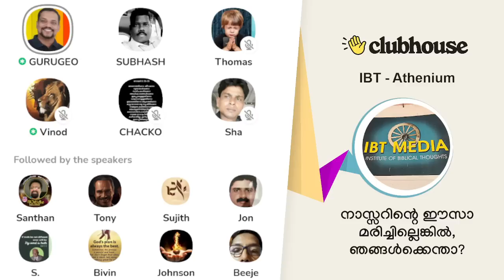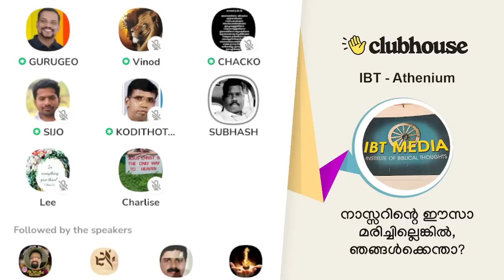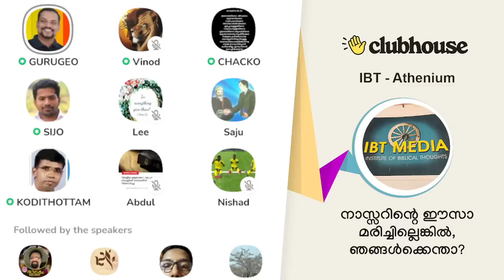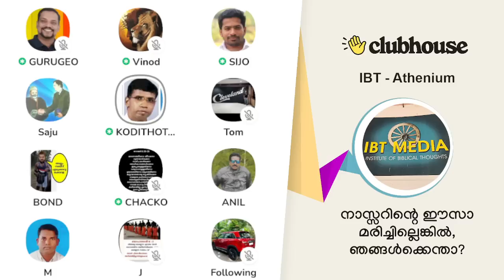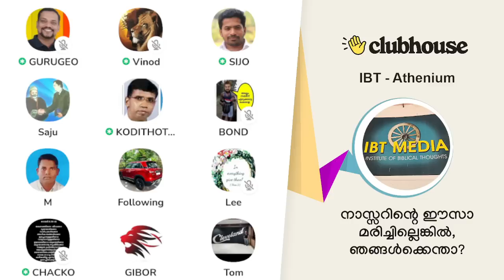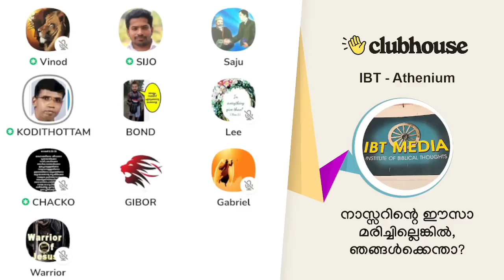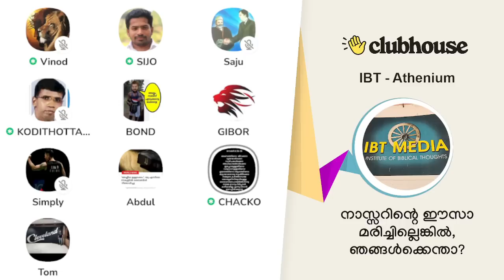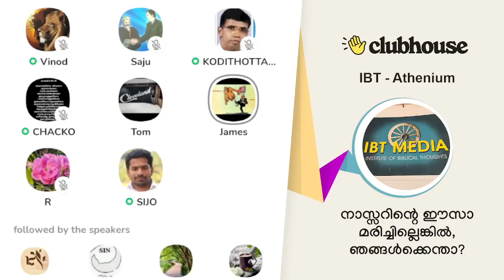നാസ്സറിന്റെ ഈസാ മരിച്ചില്ലെങ്കിൽ, ഞങ്ങൾക്കെന്താ? Anil Kodithottam | IBT Athenium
നാസ്സറിന്റെ ഈസാ മരിച്ചില്ലെങ്കിൽ, ഞങ്ങൾക്കെന്താ? Anil Kodithottam | Chacko Antony | Guru Geo | IBT Athenium | Clubhouse Malayalam Discussion